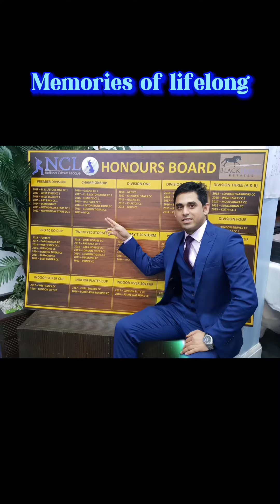A moment lasts for seconds but memories last forever Mohammad Chowdhury 01